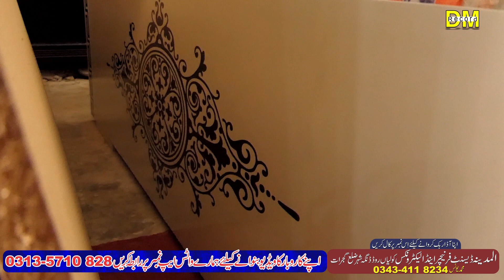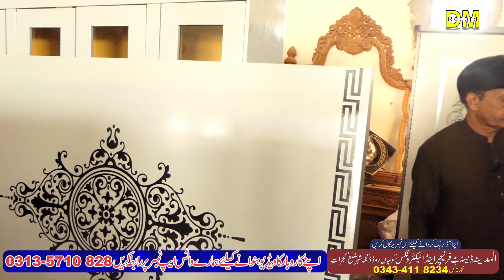Gurat Furnituer Market Jahez Pekage Bed Set || Low Price Jahez Package || Bridal Furniture 2024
Al Madina Furniture Showroom Dinga Zilah Gujrat

Welcome To Channel DM Record  : : : : :  : : :   |